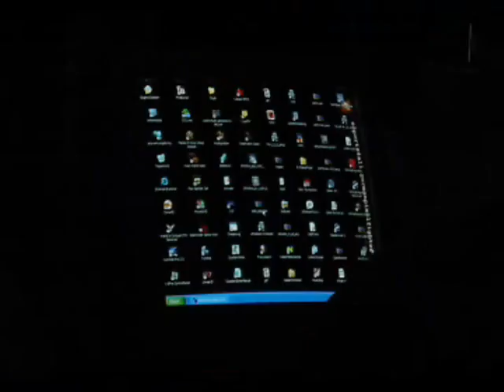Arcor Clan @ TSH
The Arcor-Clan on a big LAN event.